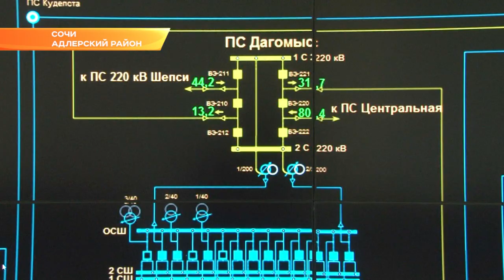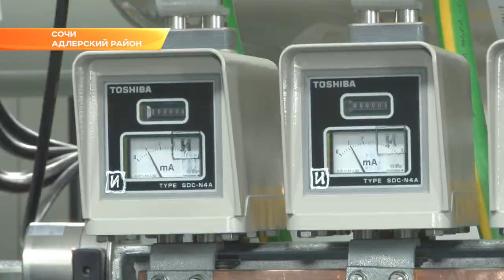Энергообъекты Сочи ФСК ЕЭС перевела на телеуправление. Новости Эфкате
ФСК ЕЭС повысила надежность эксплуатации сетей в Сочи. И отработала зиму без сбоев. Об этом рассказали в Федеральной сетевой компании.

ФСК ЕЭС теперь успешно использует телеуправление. Это современный способ дистанционного управления подстанциями. В Центре управления сетями установлен оперативно-информационный комплекс российского производства. Он отображает изменение состояний оборудования в режиме реального времени и имеет возможность удалённо управлять оборудованием подстанций. Реализация этого проекта обеспечила более надежное функционирование электросетевого комплекса города и повысила оперативность работы.